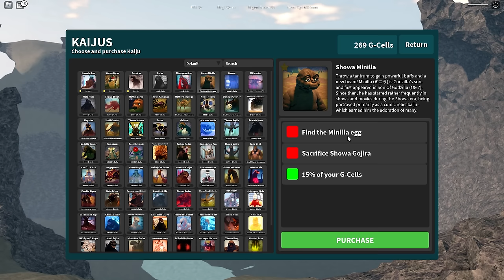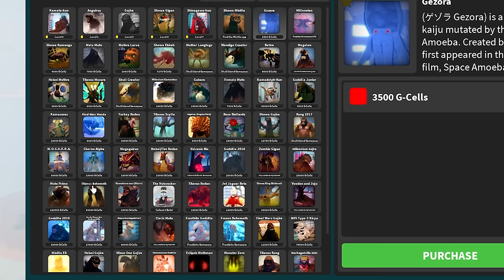SHINCHAN Unlocking Every Kaiju in ROBLOX KAIJU UNIVERSE | LAVA GODZILLA, KING KONG, Part 1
SHINCHAN Unlocking Every Kaiju in ROBLOX KAIJU UNIVERSE | SHIN GODZILLA, HULK, KING KONG, LAVA